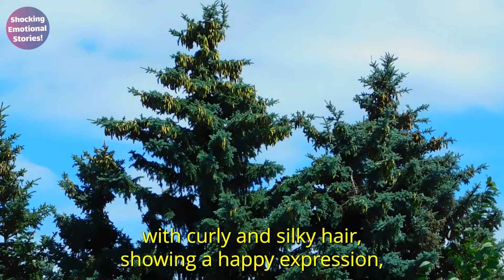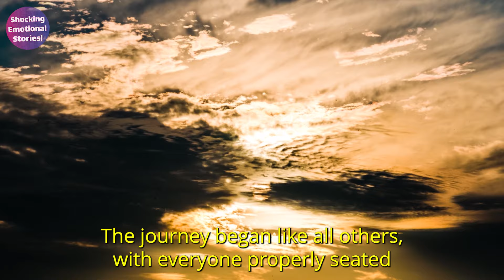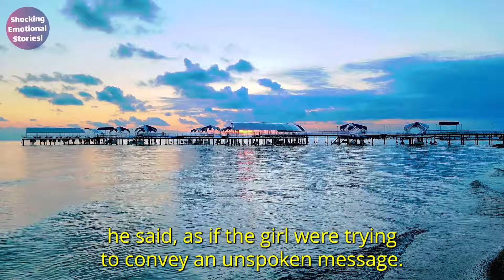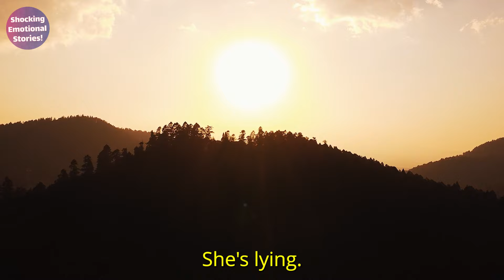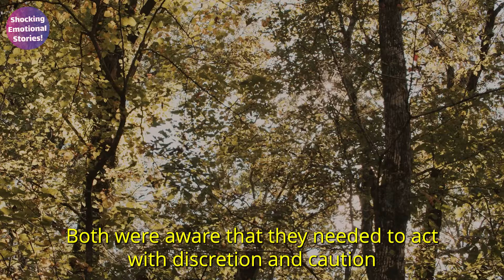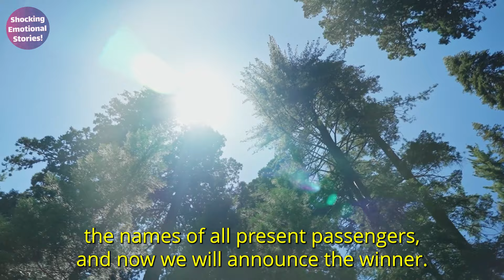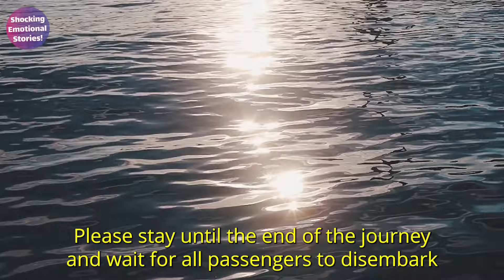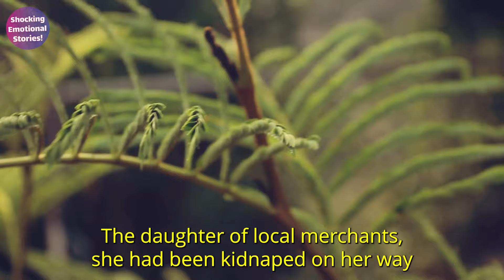A TRAIN TICKET COLLECTOR SAVES A GIRL FROM A TERRIBLE FATE DURING A JOURNEY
On a starry night at the bustling train station of a big city, the experienced ticket collector, Mr. Johnson, and his dedicated assistant, Paul, embark on a routine journey. While the frenetic atmosphere of the station envelops the passengers coming and going, something catches the ticket collector's attention: a seemingly ordinary family, but something seems out of place. The destiny of these passengers, especially the little Leticia, becomes the focus of a narrative that reveals courage, heroism, and an unexpected connection amid grim circumstances.